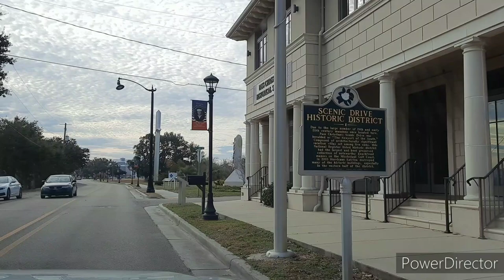AFTERNOON DRIVE| PASS CHRISTIAN MS| NOVEMBER 2021